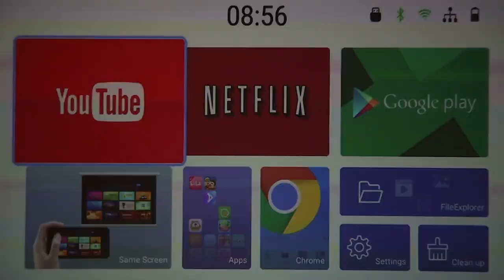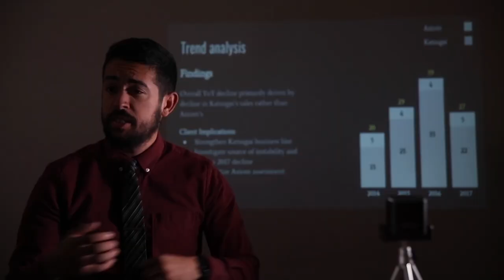PIQO: World’s Most Powerful 1080p Pocket Projector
240-inch HD projection from a 2-inch cube. Stream content from all your devices, anywhere, anytime.

Piqo may be small, but it transforms your viewing experience in the biggest way. It’s not just the projection that’s huge. Piqo connects wirelessly to your devices or directly via HDMI or USB, making it universally viewable, sharable, portable, and all the more powerful.
➿ Ultimate Portability: 2.25 in x 2.25 in x 2.25 in
➿ 1080p, 240 in, 200 lumen display
➿ Powered by Android – Netflix + YouTube anytime, anywhere
➿ 5 Hour Playtime Battery Life
➿ Intelligent Keystone Auto-Correction Projection

Welcome to the next generation of on-the-go entertainment. Piqo is a powerful HD projector that turns your average media viewing into a cinematic experience. With features like built-in WiFi, Bluetooth, Hi-Fi speakers, screen mirroring, offline storage, and over 50 hours of battery life, you’ll be able to enjoy a full HD cinematic experience from anywhere. And when you’re finished, you can stick it in your pocket.